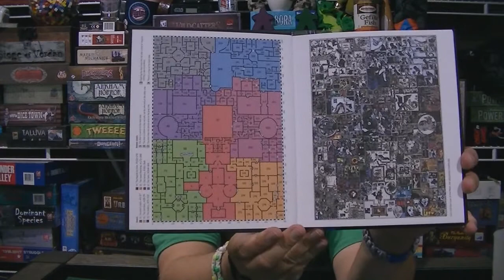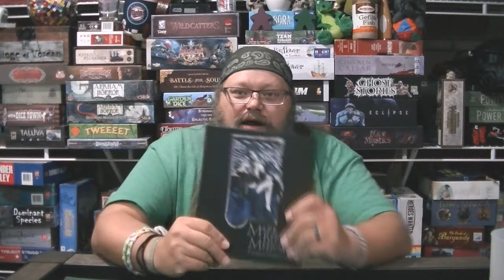The Maze of the Blue Medusa RPG Review